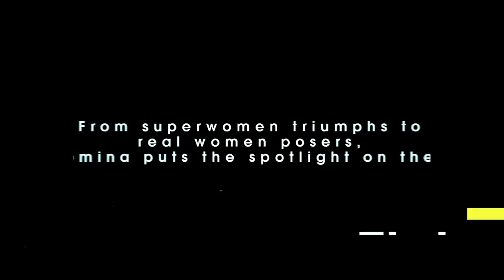India`s Golden Girls - CWG Gold Medal Winner 2018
Produced By Femina India, Cinematography and Film Edit: Pankaj Aneja
Shri Hari Productions